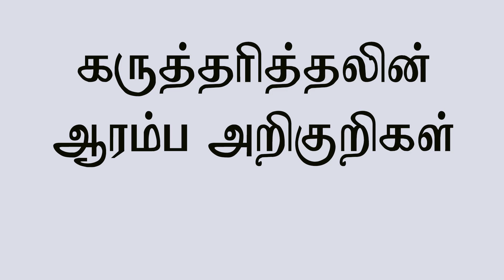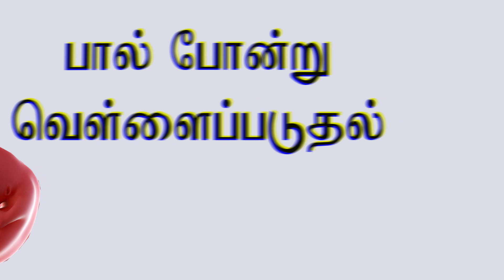கருத்தரித்தலின் ஆரம்பகால அறிகுறிகள் / Early pregnancy symptoms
Early pregnancy symptoms and signs include nausea, breast tenderness, fatigue, mood swings, light bleeding, implantation bleeding, and a missed period.

For More pregnancy Videos